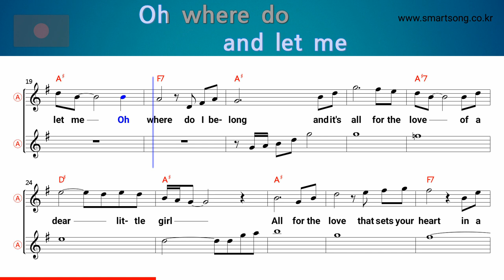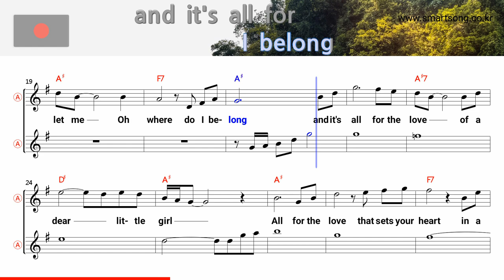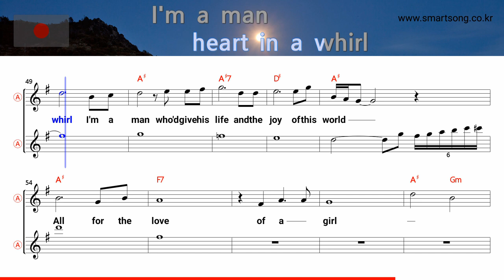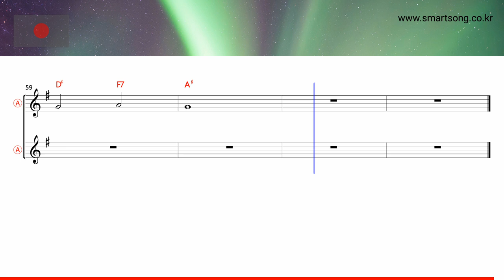All for the love of a girl - Johnny Horten (Alto Saxophone Sheet Music Bb Key / Karaoke / Easy Solo)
★All for the love of a girl - Johnny Horten (Alto Saxophone Sheet Music Bb Key / Karaoke / Easy Solo Cover)

saksofoni nuotit,
szaxofon kotta,